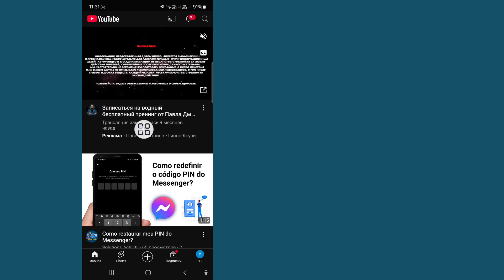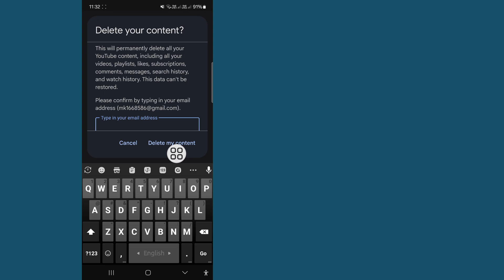Как удалить канал YouTube навсегда | Удаление канала YouTube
В этом видео я покажу вам, как удалить канал YouTube навсегда. Это очень простой и легкий способ. Поэтому внимательно смотрите это видео и не пропускайте его, если вы пропустите его, вы не очень хорошо поймете.

💛Пожалуйста, поделитесь с друзьями, если вам понравилось и было полезно это видео

Как удалить канал YouTube навсегда

Как я могу удалить свой аккаунт YouTube навсегда?

Окончательно ли удаляется канал YouTube?

Как удалить канал YouTube на моем мобильном телефоне?

Как мне удалить данные YouTube навсегда?

 как удалить канал youtube на телефоне

как удалить канал youtube на телевизоре

как удалить канал youtube на iphone

как удалить аккаунт youtube

как удалить канал youtube на телефоне samsung

как удалить видео youtube

как удалить свой канал youtube

как удалить канал youtube на мобильном устройстве

удаление канала youtube

удалить канал youtube на телефоне

удалить канал youtube на мобильном устройстве

удалить канал youtube на iphone

удалить канал youtube на android

Если у вас есть какие-либо запросы на обучение, дайте мне знать в комментариях! Я сделаю это для вас в течение 1 дня.